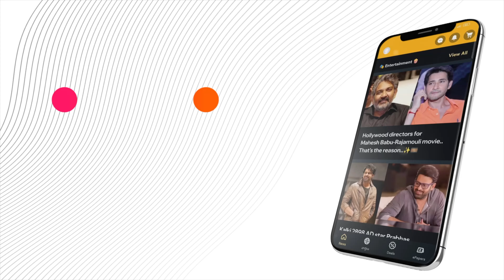From Child Star to Big Hero – The Journey of Mahendran! 🌟